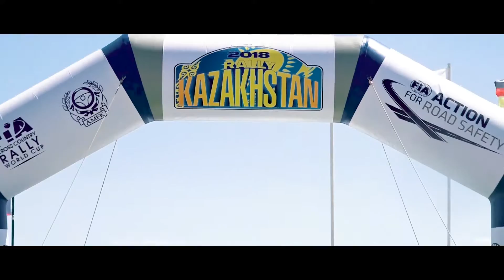Rally Kazachstan 2018 - G-Energy Team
Summary of G-Energy Team from Rally Kazakhstan 2018.
Vladimir Vasiliev and Konstantin Zhiltsov in their Mini All4Racing.